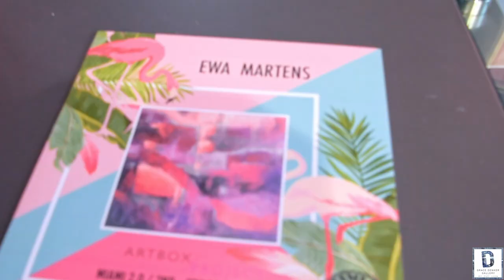Art & Soul | Ewa Martens Interview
Ewa Marten's art symbolizes the dynamics of emotions. Working with abstract techniques, she uses vibrant colors in her work to depict different emotional states, sometimes happy and cheerful, sometimes dreamy and reflective.

“My artistic concept is to process what I have experienced in my works. To express the emotions that accompany me every day. I often start my work intuitively, approach a canvas meditatively, full of excitement and curiosity about where the event will lead me…Abstract art is diverse and universal. Everyone can interpret them differently. I would like to invite the viewer into a dialogue to deal with the works and to feel what they trigger inside. I hope that my art will bring joy to people and a positive view of the world.” ~ Ewa Martens